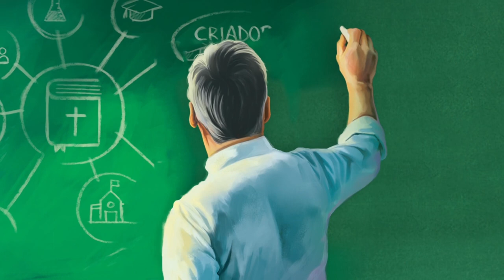Lição da Escola Sabatina | Educação e Salvação | Lição 5 com Pr Hernani Júnior